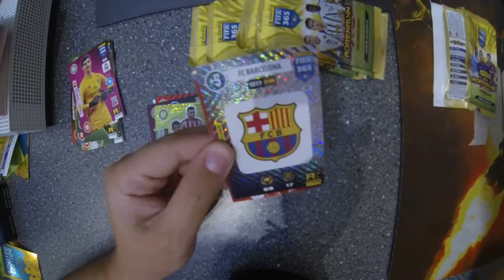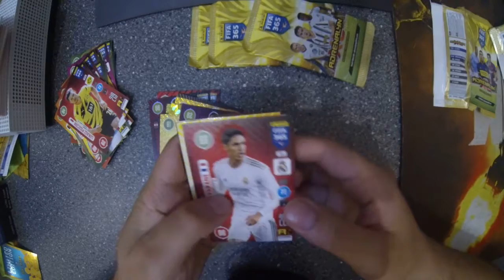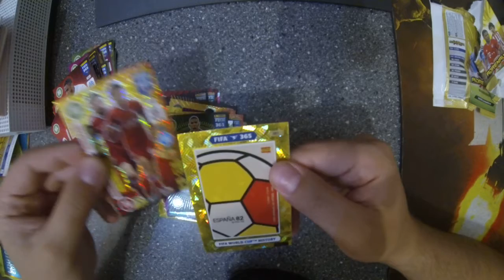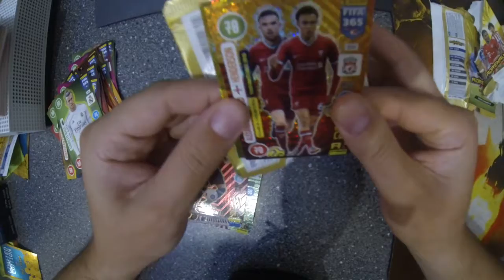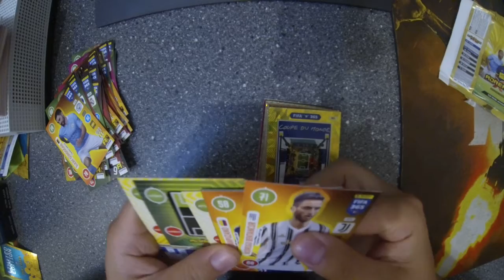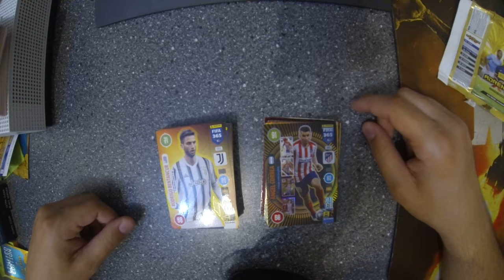Otwieranie saszetek Fifa 365 2021! Czy tym razem będzie rarka?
Witajcie w kolejnym otwieraniu saszetek :D